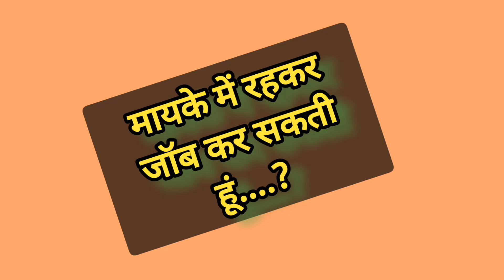क्यों नहीं रहती मायके में...kaha aur kiske sath rehte hai....||PATEL vs PANDEY vlogs|| vlog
kaha aur kiske sath rehte hai. ||PATEL vs PANDEY vlogs|| vlog

vlog
Patel vs Pandey vlogs
Patel vs Pandey
Patel pandey vlogs
daily vlogs